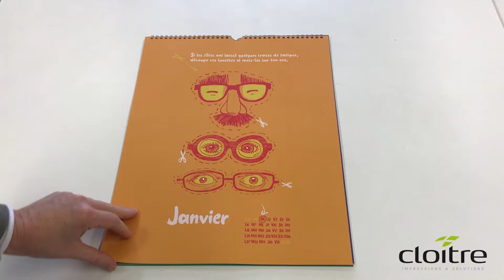Calendrier connecté CLOITRE - Février 2020